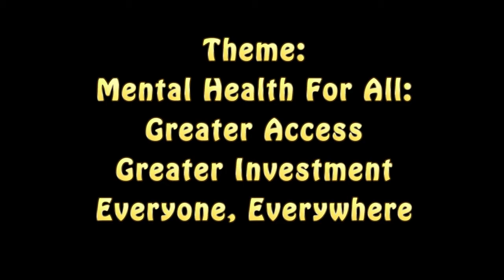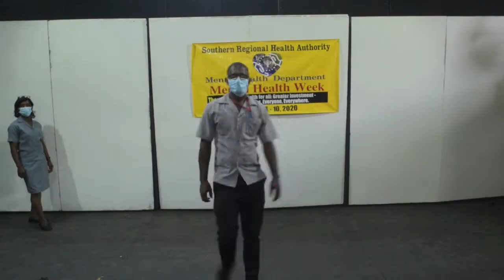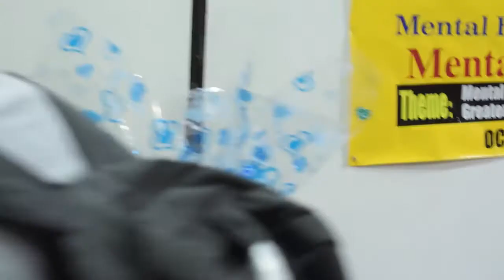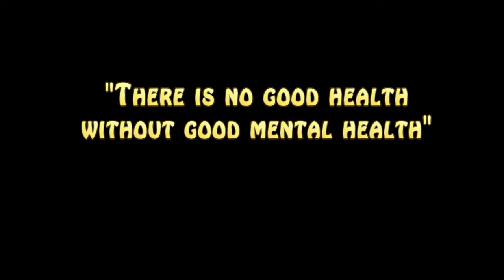World Mental Health Week, 2020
The Southern Regional Health Authority joins the celebration of World Mental Health Week on October 4-10, under the theme: "Mental Health For All: Greater Access Greater Investment Everyone, Everywhere". Here are some mental health tips to cope during the COVID-19 pandemic. Please share it with your family and friends.